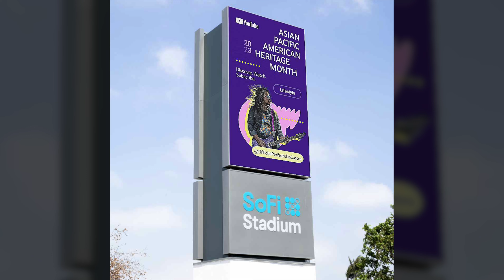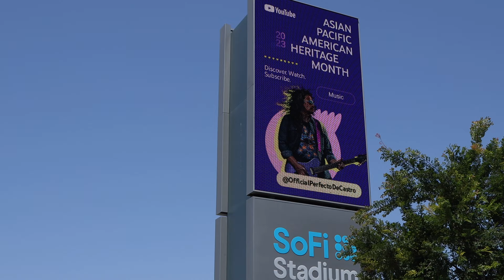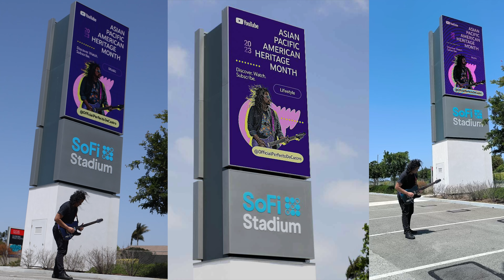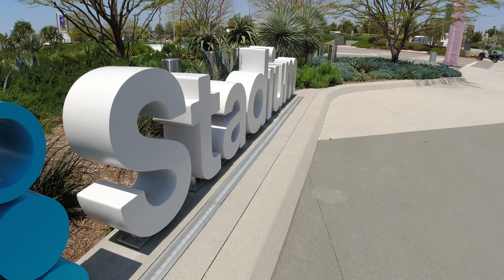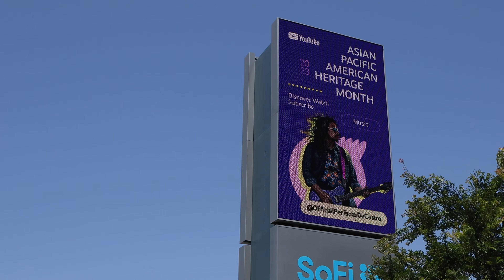Look Who's On The SoFi Stadium Billboard! Music video and VLOG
I'm on the SoFi Stadium Billboard! apahm Big Thanks to @YouTube and @SoFiStadium for accommodating this shoot!

CHAPTERS